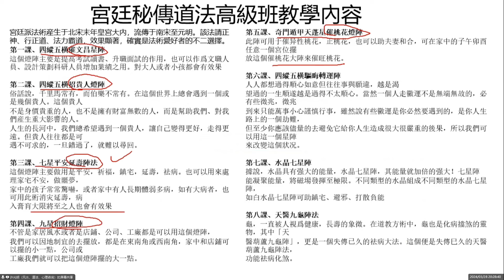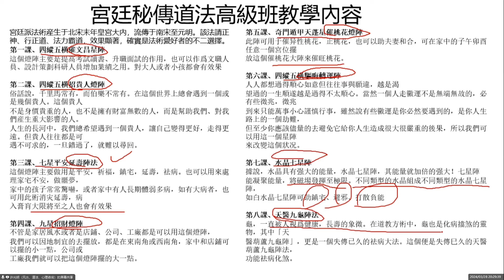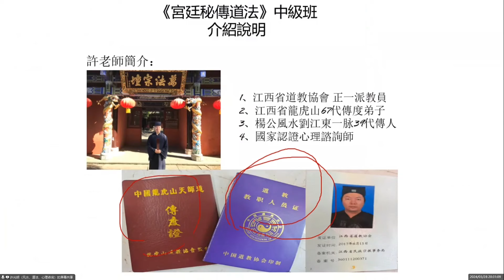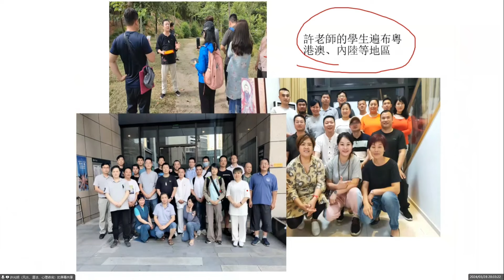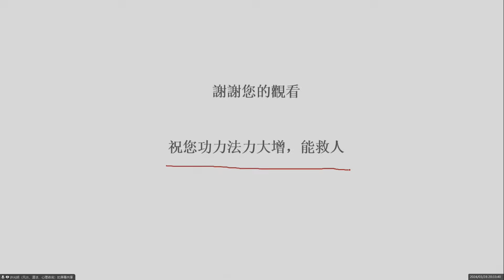宮廷秘傳法術高班_課程簡介_許光明老師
Wechat: jondiu3
報名網站:
課程簡介:
宮廷派法術産生于北宋末年，流傳于南宋至元明。每個朝代的國師、欽天監人員都必須掌握的秘法，該法請正神、行正道、法力霸道，效果顯著，確實是法術愛好者的不二選擇。
許光明老師也會將做法二十年的經驗與大家共同分享，讓大家收穫滿滿。

第一課、四縱五橫催文昌星陣
這個燈陣主要是提高考試讀書、升職面試的作用，也可以作爲文職人員、設計策劃科研人員增加業績之用。對大人或者小孩都會有效果

第二課、四縱五橫招貴人燈陣
俗話說，千里馬常有，而伯樂不常有。在這個世界上總會遇到一個或是幾個貴人。這個貴人
不是身價貴重的人，也不是擁有財富無數的人，而是幫助我們、對我們産生重大影響的人。
人生的長河中，我們總希望遇到一個貴人，讓自己變得更好，走得更遠。但貴人往往都是可
遇不可求的，一旦錯過了，就難以尋回。

第三課、七星平安延壽陣法
這個燈陣主要做用是平安，祈福，鎮宅，延壽，祛病。也可以用來處理家宅不安，做噩夢，
家中的孩子常常驚嚇，或者家中有人長期體弱多病，如有大病者，也可用此術消灾延壽，病
入膏肓大限將至之人也會有效果

第四課、九星招財燈陣
不管是家居風水或者是店鋪、公司、工廠都是可以用這個燈陣，
我們可以因地制宜的去擺放，都是在東南角或西南角，家中和店鋪可以擺的小一點，公司或
工廠我們就可以把這個燈陣擺的大一點。

第五課、奇門遁甲天蓬星催桃花燈陣
此陣可用于催异性桃花，正桃花，也可以助夫妻和合，可在家中的子午卯酉任意一個宮位擺
放這個催桃花大陣來催旺桃花。

第六課、四縱五橫驅晦轉運陣
人人都想過得順心如意但往往事與願違，越是渴
望過的一生順遂越是過得不太順心。當然一個人走黴運不是無端無故的，必有些徵兆，徵兆
到來只能萬事小心謹慎行事，雖然說有些黴運是你必然要遇到的，是你人生路上的一個劫難，
但至少你應該儘量的去避免它給你人生造成很大很嚴重的後果，所以我們可以用這一個星陣
來改變這個狀况。

第七課、水晶七星陣

據說，水晶具有强大的能量，水晶七星陣，其能量就加倍的强大！七星陣
能凝聚能量，將磁場發揮至極限。不同類型的水晶組成不同類型的水晶七星陣，
如白水晶七星陣可助鎮宅、避邪、打散負能

第八課、天醫院九龜陣法
龜，一直被人視爲健康，長壽的象徵。在道教方術中，龜也是化病擋煞的靈物，其中「天
醫葫蘆九龜陣」，更是一個失傳已久的祛病大法。這個便是失傳巳久的天醫葫蘆九龜陣法，
功能祛病化煞。
課程簡介:
WhatsApp (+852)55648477 / Telegram: (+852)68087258 Jon
許光明老師簡介:
   江西龍虎山第67代傳度弟子. 國家認證心理諮詢師, 沈氏玄空風水嫡系傳人, 廣東東莞傳統文化諮詢公司講師.
拜風水鼻祖-郭璞公風水七十二代嫡系傳人郭福星老師，向郭老師學習易經風水實用文化; 拜道教正一玄皇會第28代弟子“立顯”道人秦萬峰老師，
拜其門下並正式學習道教經典、符咒、面相、風水等知識. 許光明老師憑藉自己多年的易學風水實戰經驗，幫助中國2000多家企業及個人解決疑惑，
並幫助他們解決實際遇到的風水的疑難雜症，從選址、佈局、立向、催丁催財以及化煞，全方位幫助企業及個人去全面解決及改善風水問題，受到了客戶的一致好評。

許光明老師秉承“為天地立心，為生民立命，為往聖繼絕學，為萬世開太平”的使命，孜孜以求，不斷傳播易經風水學問。主要課程有：奇門遁甲、道家法術、風水、命理、手相面相等。